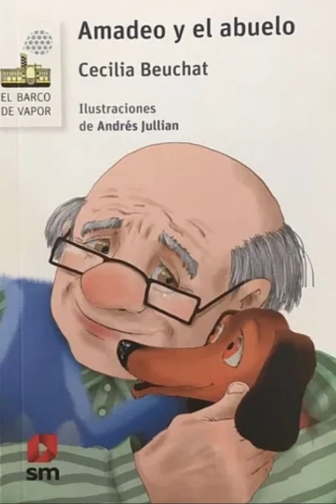Amadeo y el abuelo - Cecilia Beuchat (plan lector escolar) Audiolibro completo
Amadeo, el simpático perro salchicha de los Martínez, está preocupado, porque ha escuchado que algo terrible e injusto va a suceder con el abuelo, y eso, él no puede permitirlo.

Autor
Cecilia Beuchat
Narración
Mildred Baack
Edición
Andrés Morales